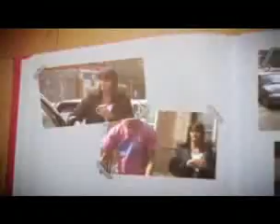Skepta - Sweet Mother (Official video)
-Album: Skepta - Greatest hits (2007).